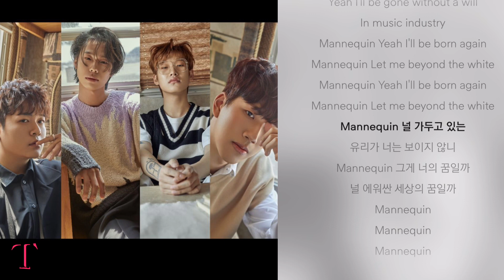9001(나인티오원) - Mannequin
남들이 원하는 대로 입혀주는 옷만 입어야 하는 Mannequin
그 속에서 우리만의 옷을 입고 노래하고 싶은
9001만의 자조적이지만 희망적인 메시지를 담은 신곡이다.